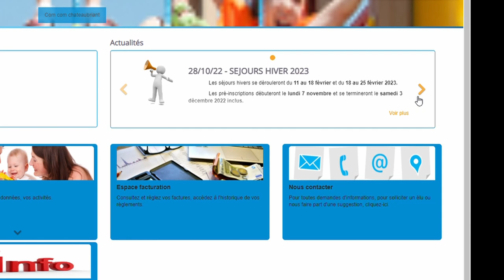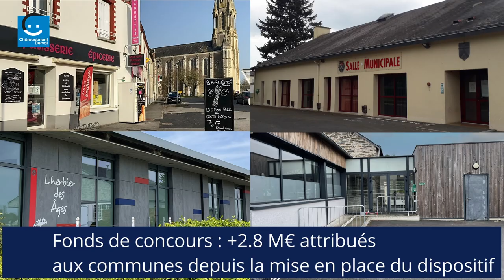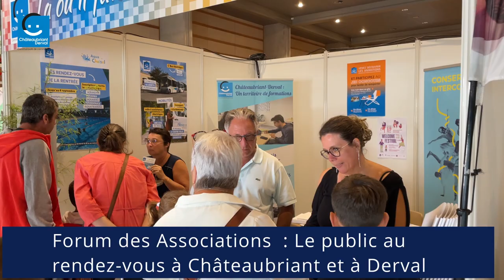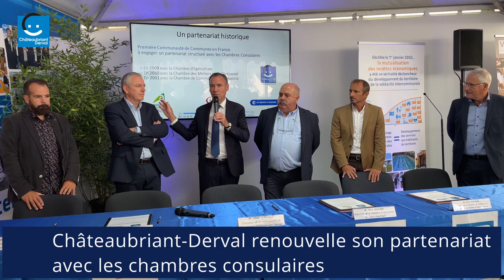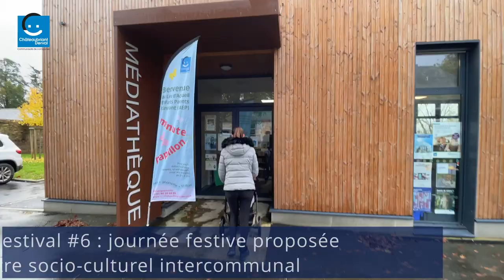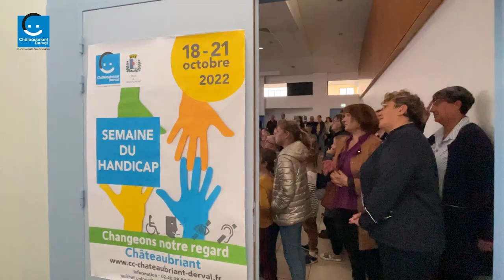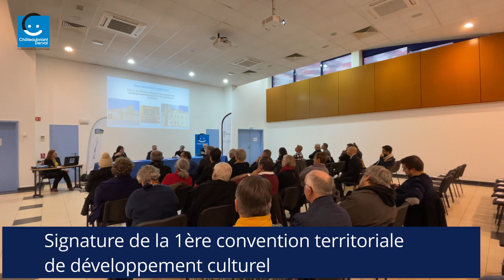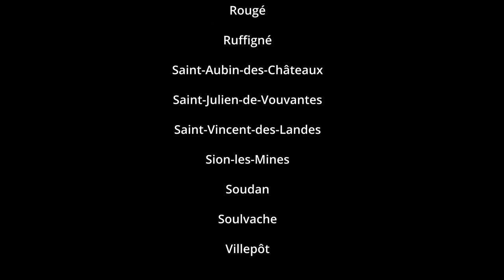Rétrospective année 2022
La communauté de communes présente sa rétrospective 2022.

Retour en images, mois par mois, sur les événements clés de l'année 2022.